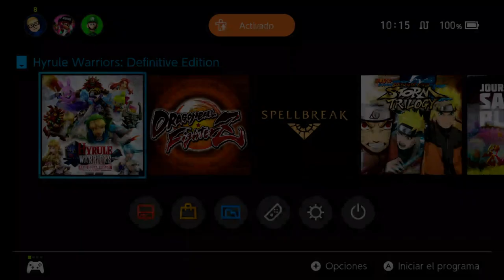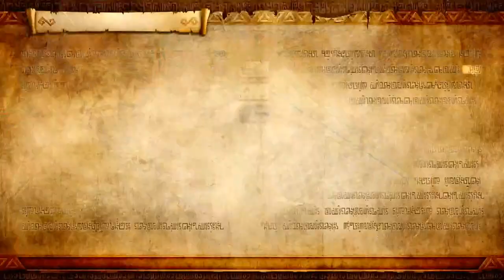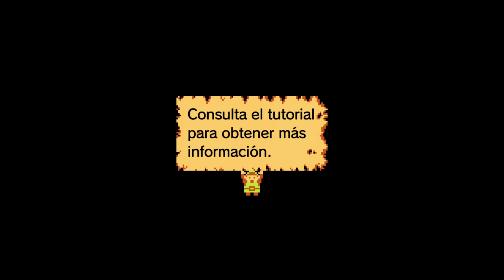[PRIMERES IMPRESSIONS] Hyrule Warriors Definitive Edition (Nintendo Switch)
Després del seu pas per WiiU i Nintendo 3DS, el 18/05/2018 va arribar a Nintendo Switch la versió definitiva del musou per excel·lència del món de The Legend of Zelda, anomenat Hyrule Warriors: Definitive Edition. Aquesta versió per l'última consola de Nintendo ens permet enfrontar-nos a centenars d'enemics encarnant una gran quantitat d'herois/nes de l'univers de Hyrule. I per què recuperem ara un joc de fa dos anys? Bàsicament per "l'imminent" llançament de la preqüela de Breath of the Wild, anomenada "Age of Calamity", ja que disposarà de la mateixa jugabilitat i estil gràfic. En Mironet s'encarrega de repassar les característiques més importants d'aquesta aventura.